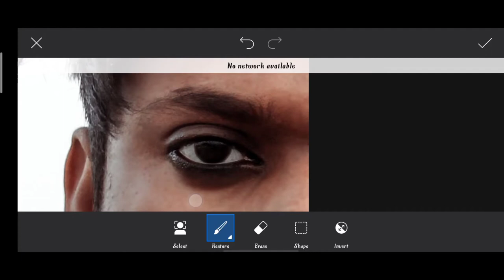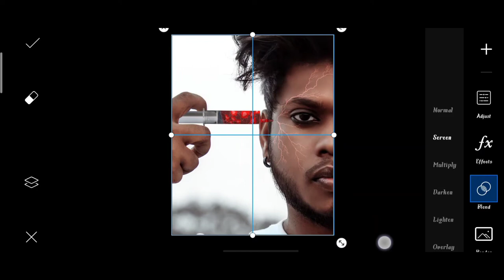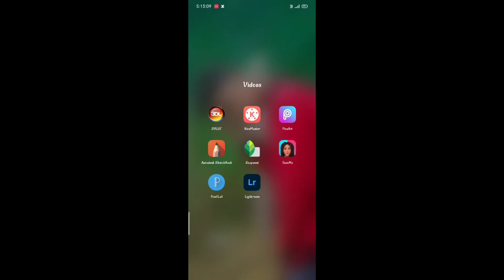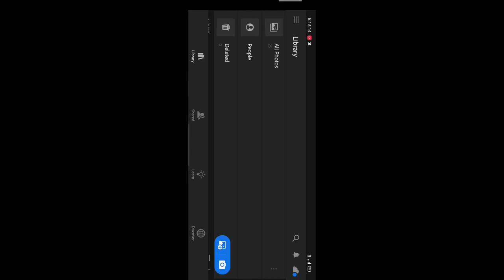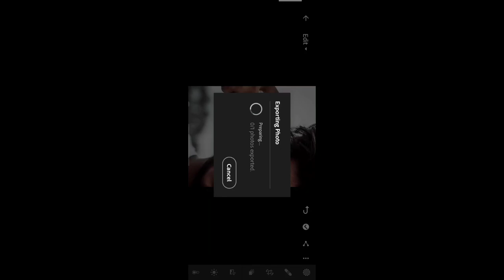Social media Injection photo editing | Karan mandal editz | Instagram like injection photo editing